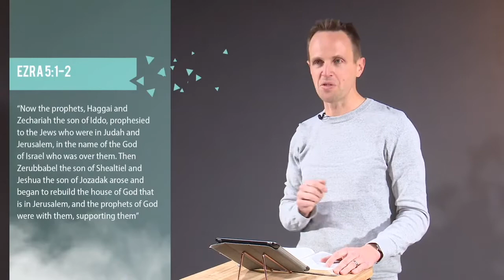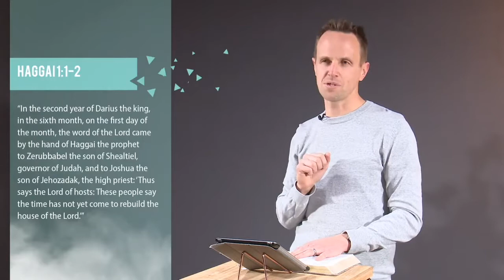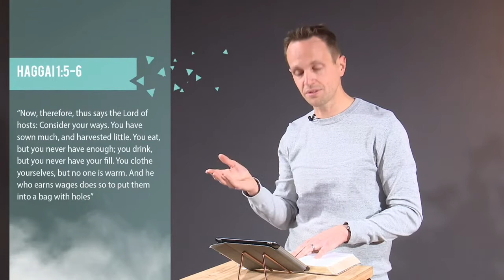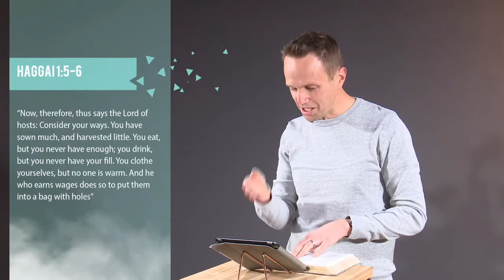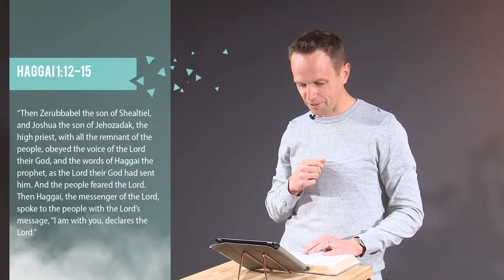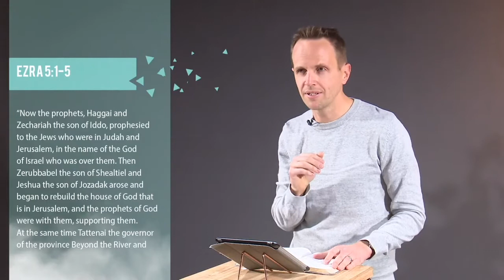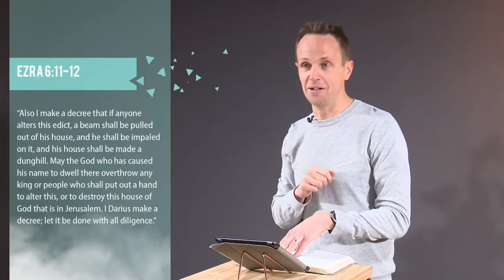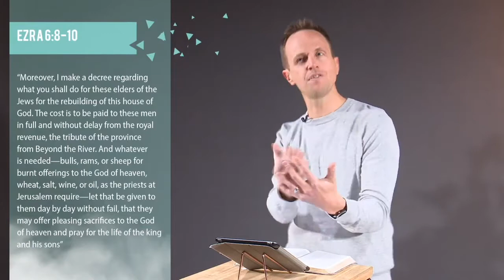Spiritual Mediocrity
Message by Pastor Richard Van Lieshout on Ezra 5:1-6:12